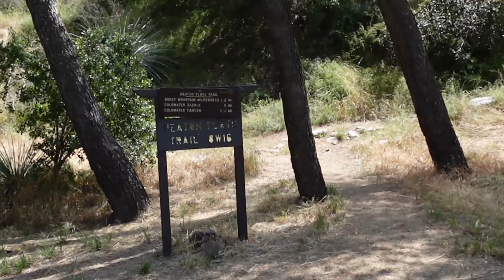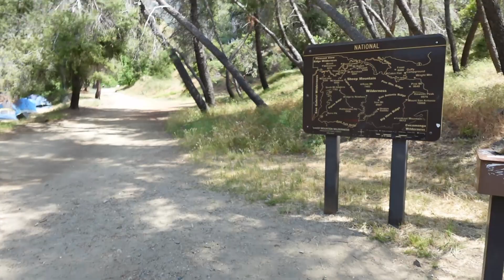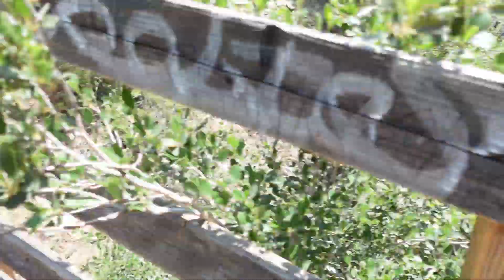LANEBOYS TAKE ON BRIDGE TO NOWHERE HIKE...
Hope you guys enjoy our weekly uploads!

Lars:  @lars_rodriguez
Angel: @axngel_esxquivel
Nick: @nixholas26